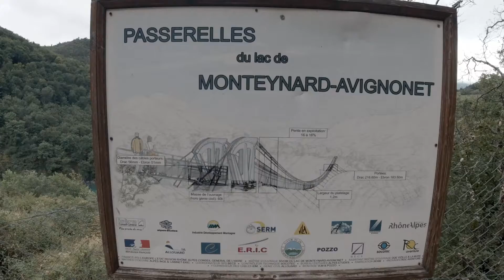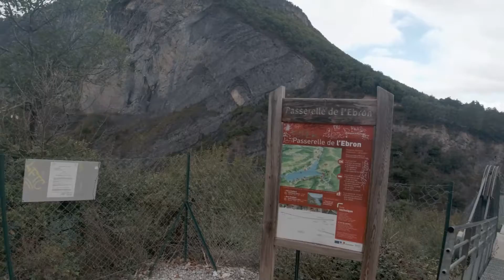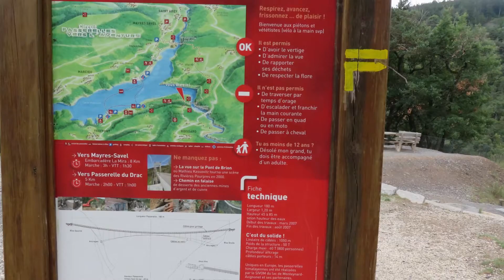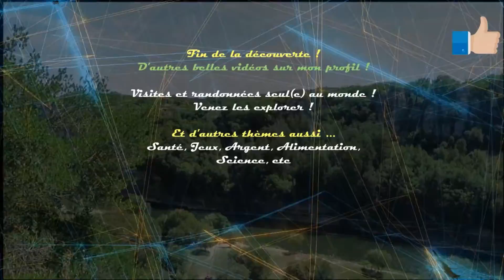Passerelles himalayennes Drac & Ebron. Pont de Brion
Merciiiiii !

... Versailles, Vosges, Pays Basque, Marseille, Hauts-de-France, Normandie, Loteries FDJ, Ardèche, Aveyron (Grands Causses), Aix-en-Provence, Chaîne des Puys, TOUTE LA FRANCE.